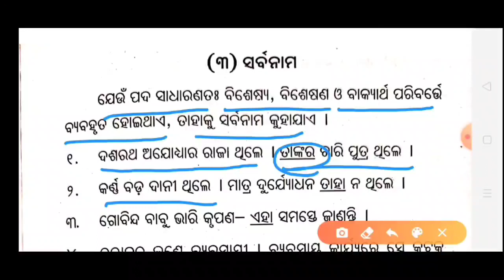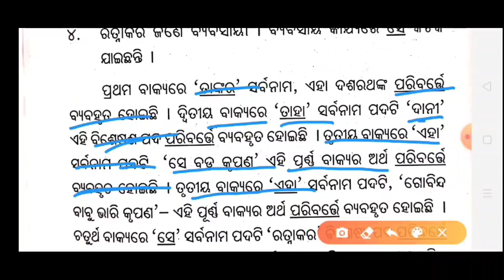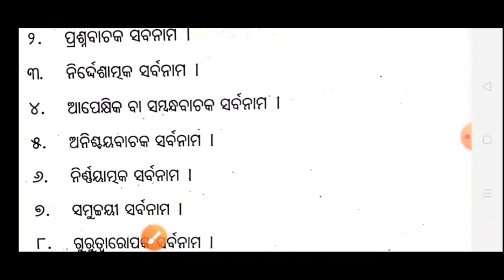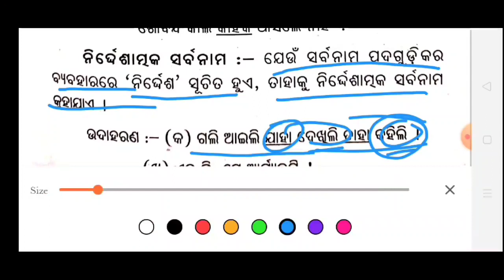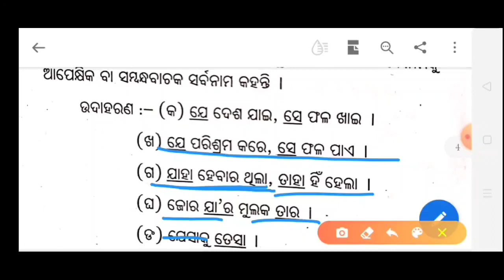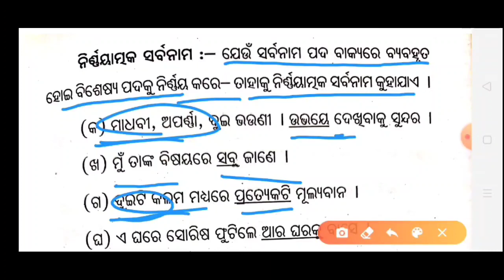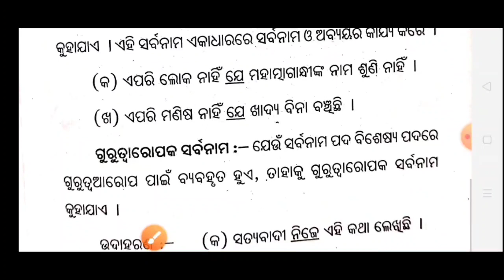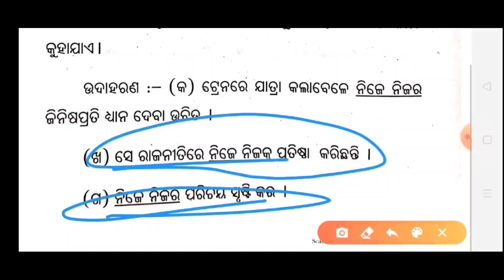ସର୍ବନାମ ପଦ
ଏହି ଚାଁନେଲ ମାଧ୍ୟମରେ ଓଡ଼ିଆ ବ୍ୟାକରଣ ବିଷୟରେ ପଢ଼ାଇବା ସହିତ ଓଡ଼ିଆ ସାହିତ୍ୟ ର ବିଭିନ୍ନ ଦିଗ ଉପରେ ଆଲୋଚନା କରାଯାଉଛି ଏବଂ +2 ଦ୍ଵିତୀୟ ବର୍ଷ ର ଇତିହାସ, ରାଜନୀତି ବିଜ୍ଞାନ, ଓଡ଼ିଆ ଇଛାଧିନ, ଅର୍ଥଶାସ୍ତ୍ର ବିଷୟ ଗୁଡିକୁ ଆଲୋଚନା କରା ଯିବ ଘରେ ବସି ବିଦ୍ୟାର୍ଥୀ ମାନେ youtube ମାଧ୍ୟମରେ ଦେଖିପାରିବେ ||